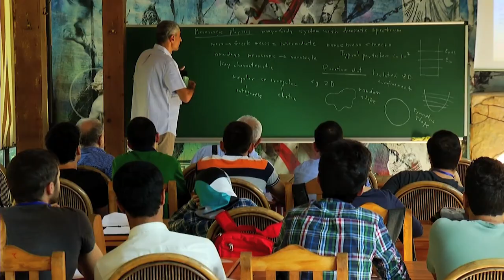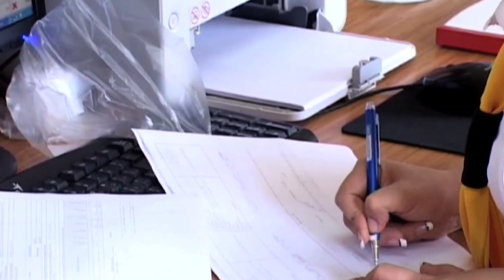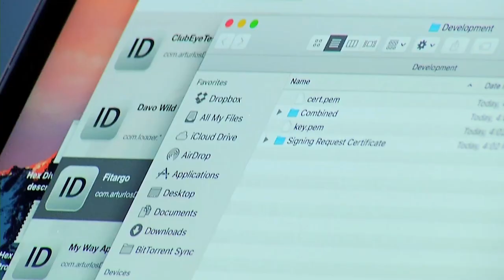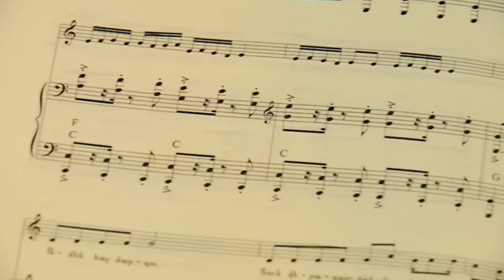25. Պրոֆեսիոնալիզմ 24.02.2019